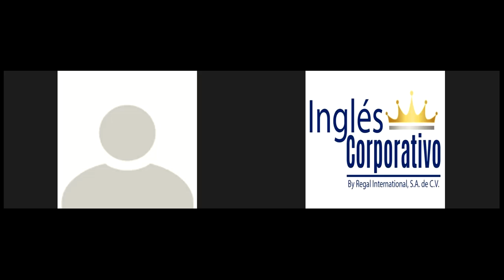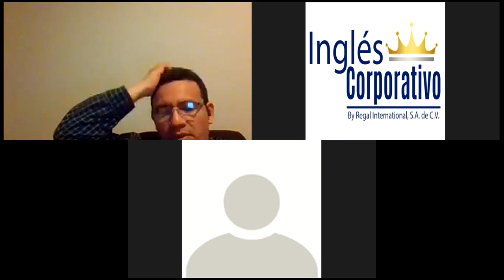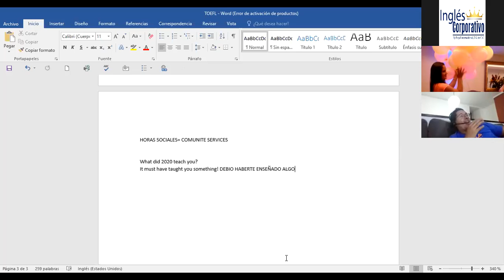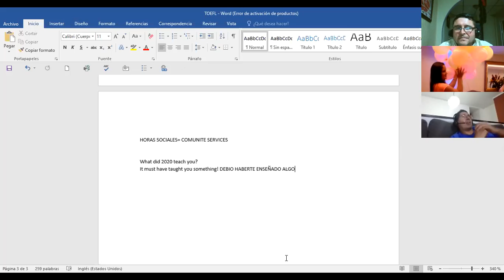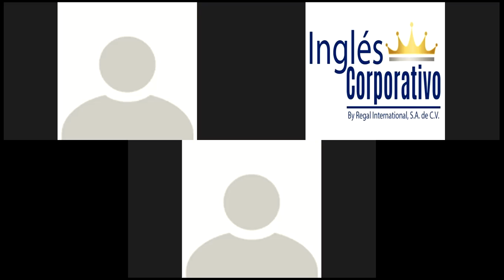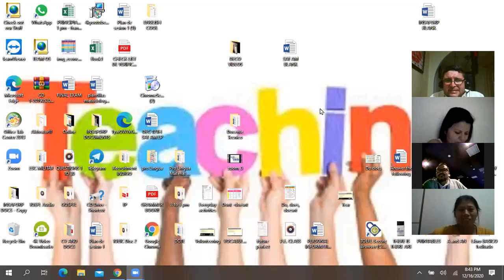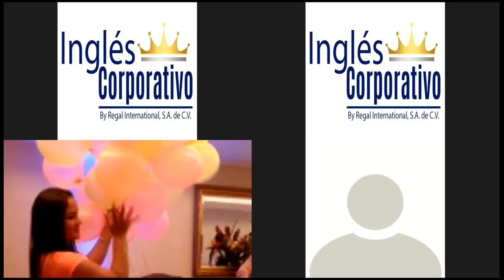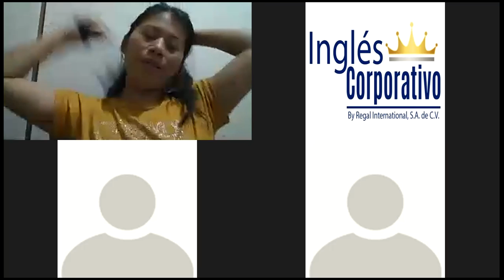Ingles Corporativo-FINAL EXAM-DEC 16TH